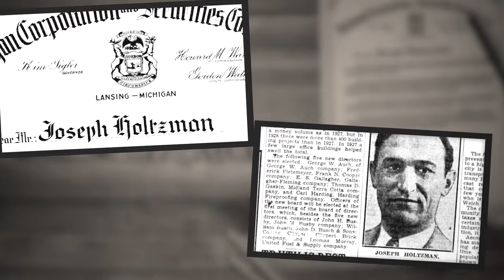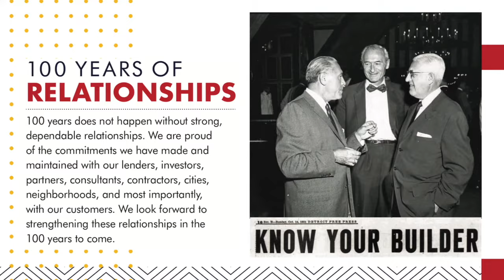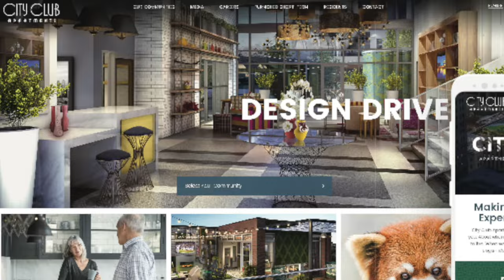The 100th Anniversary Video | City Club Apartments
Over the course of 100 years and 3 generations, from Joseph Holtzman Homes to City Club Apartments, we have continued to innovate and deliver the very best in housing, having built over 25,000 single-family homes and 25,000 apartments.

We are proud of the relationships we have formed and maintained. We thank the people, past, present, and future who have played a role in our storied history. and will shape our future. The times have changed, the product has evolved, the technology has advanced, but we remain driven to satisfy customer desire, delivering industry-leading service and social responsibility throughout green initiatives.

We celebrate our 100-year anniversary.

We look eagerly towards our next 100 years.